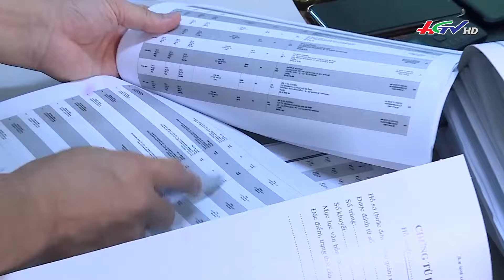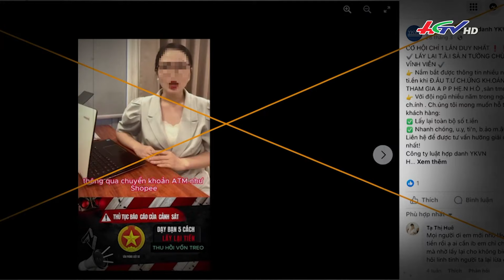Đường dây cá độ bóng đá, cho vay lãi nặng quy mô hơn 500 tỷ đồng | Truyền hình Hậu Giang